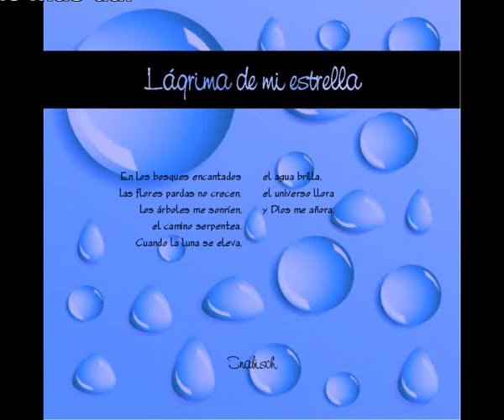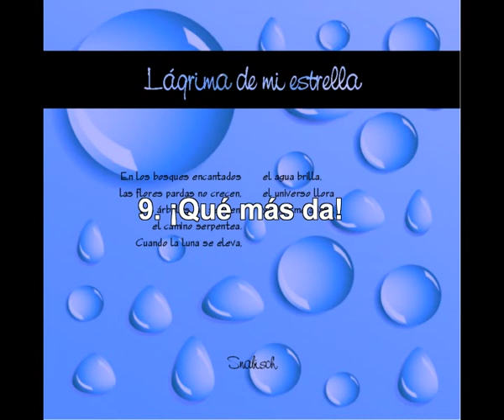¡Qué más da!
Estupenda versión de un viejo tema dance melódico de mi primera época como productor musical.
Esta contiene mejores instrumentos y más calidad de audio.

Great version of an old theme melodic dance in my early days as a music producer.
This contains best instruments and audio quality.